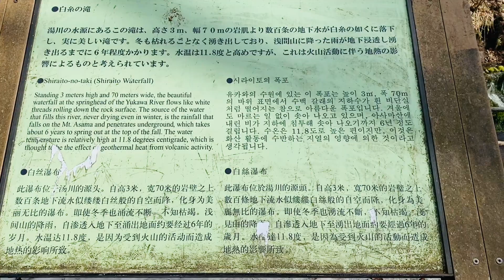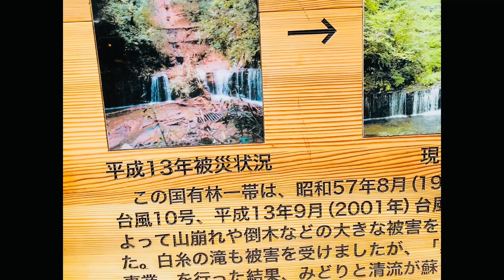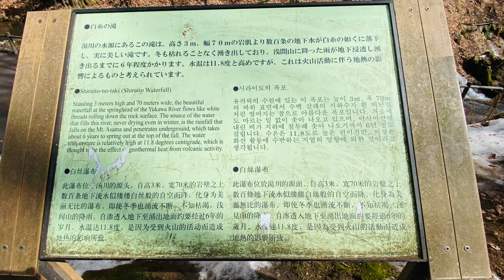Shiraito no Otaki falls in Gunma ken winter season